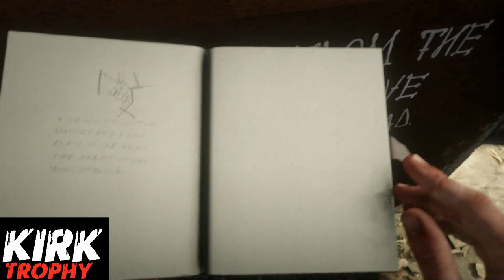Red Dead Redemption 2 -Come risolvere L'Enigma del vampiro(Vampire Enigma) - Easter Egg (ITA)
CONDIVIDI!,
COMMENTA!,
Segreti  Easter Egg red dead redemption 2,
Come risolvere L'Enigma del vampiro,
How to solve the riddle of the Vampire,
Red Dead Redemption 2 secrets,